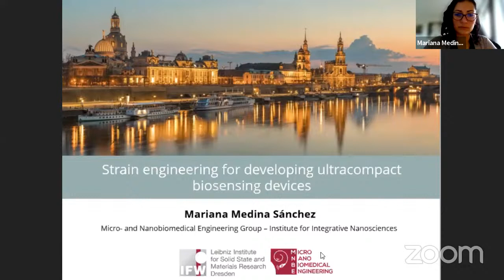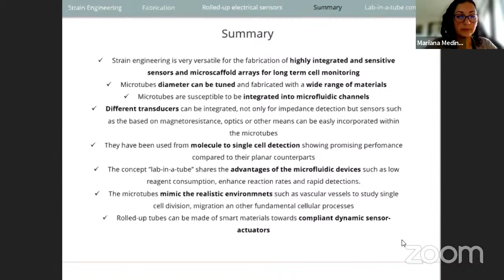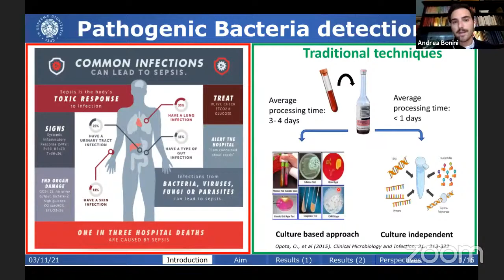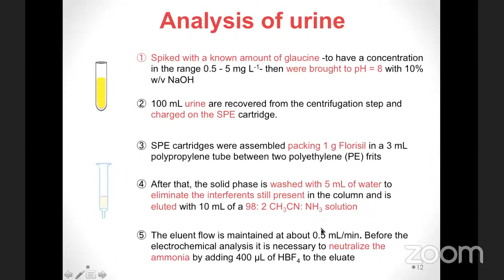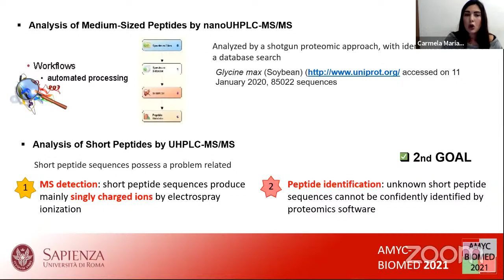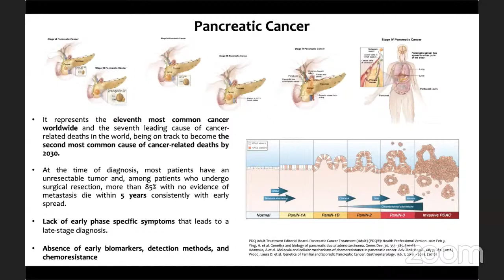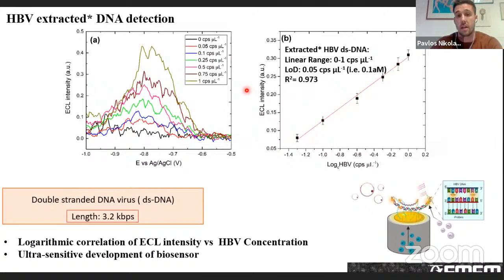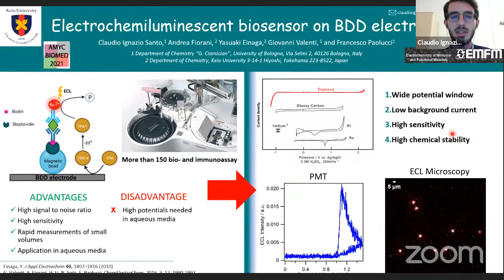AMYC-BIOMED 2021 - Analytical Chemistry Session 2